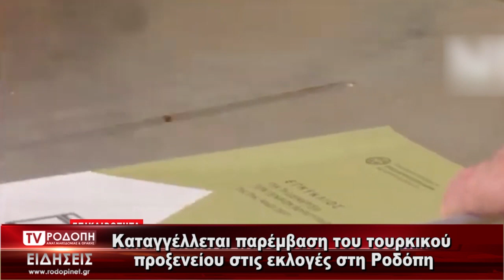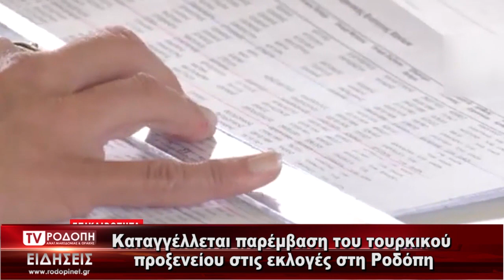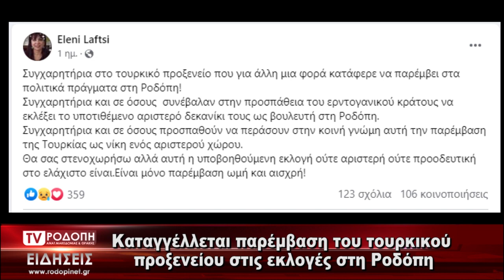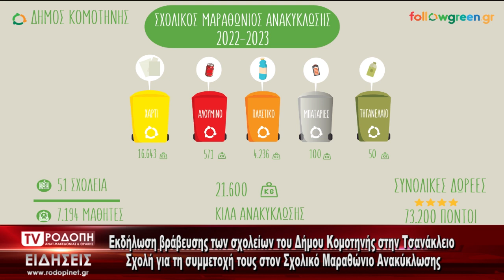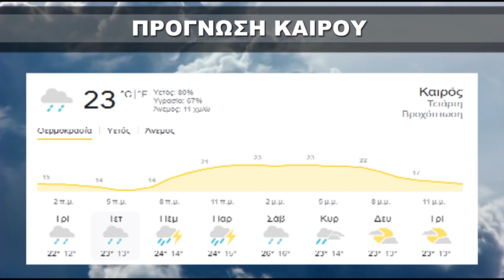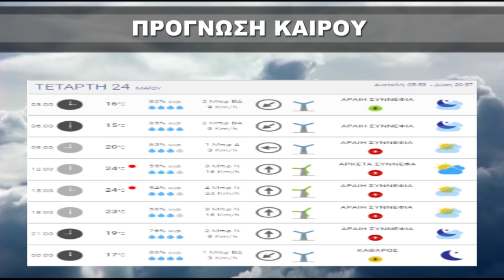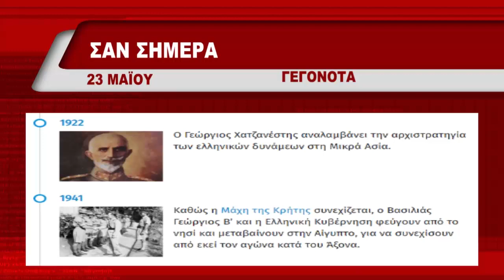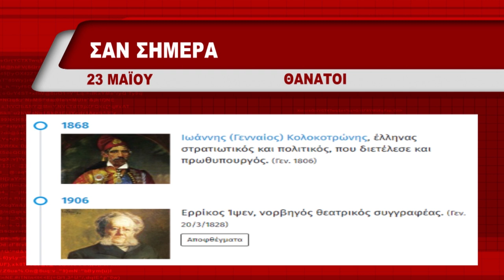ΔΕΛΤΙΟ ΤΡΙΤΗ 23 05 2023 ΜΕ ΤΟΝ ΔΗΜΗΤΡΗ ΚΑΤΕΝΙΖΟΓΛΟΥ TV ΡΟΔΟΠΗ ΑΜΘ